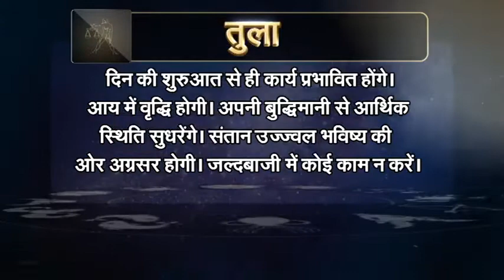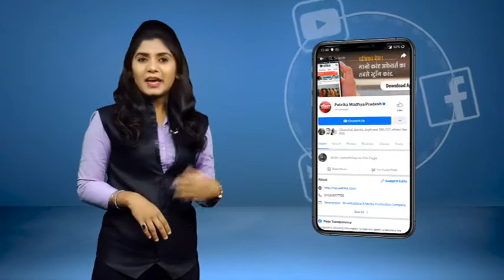Astrology : जानिये कैसा रहेगा आपका आज का दिन ? क्या कहता है आपका राशिफल - MP Patrika